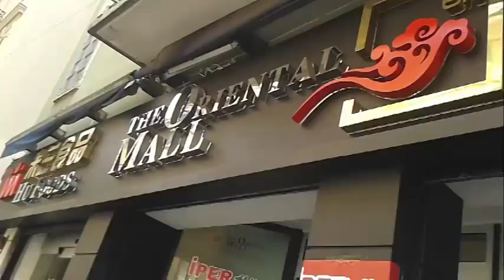VLOG# Giro a Milano e a Chinatown!!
Ciao a tutti, primo vlog!! e vi porteremo con noi a Milano e a Chinatown dove acquisteremo cosette per i nostri assaggi micidiali!! Buona visione!